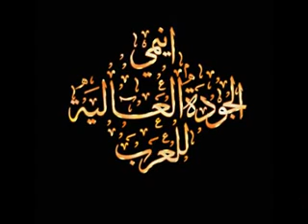05- بيل وسبستيان - كرتون الأطفال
موقع حدائق الرحمن يقدم لكم حلقة جديدة من كرتون الأطفال بعنوان بيل و سبستيان